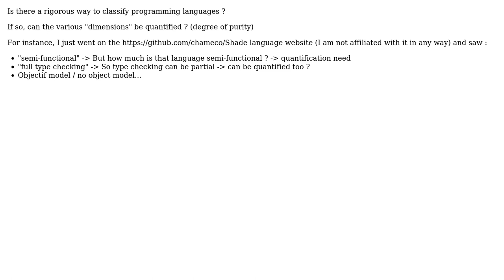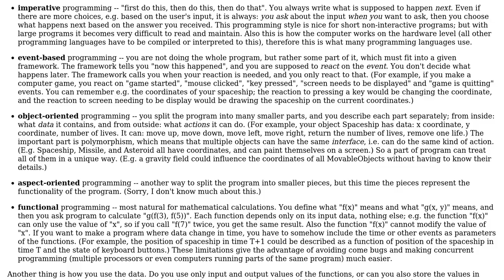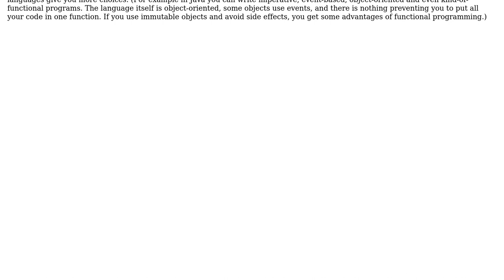Software Engineering: Programming languages classification / taxonomy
With thanks & praise to God, and with thanks to the many people who have made this project possible! | Content (except music & images) licensed under CC BY-SA | Music | Images & others | With thanks to user Viliam Bur user Skippy Fastol and the Stack Exchange Network Trademarks are property of their respective owners. You are responsible for your own actions.